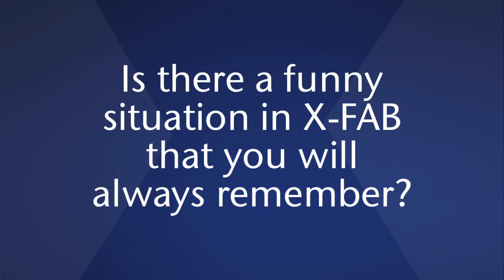Meet the X-FABulous Joy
“Meet the X-FABulous Team” - Find out what it is that our employees love about their job, what they do and let them inspire you!